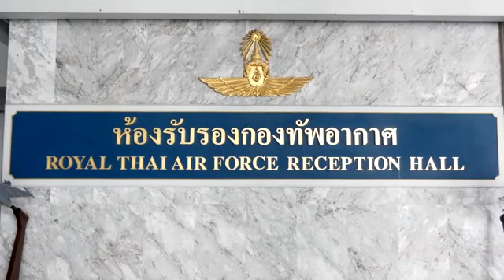วงศ์พัฒนกิจ หรือน้องเทนนิส ฮีโร่เหรียญทอง